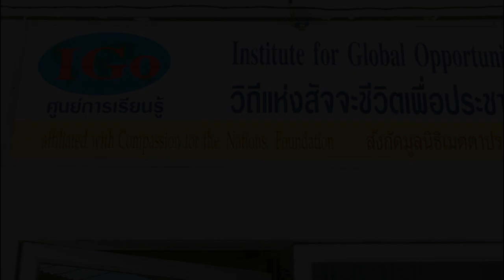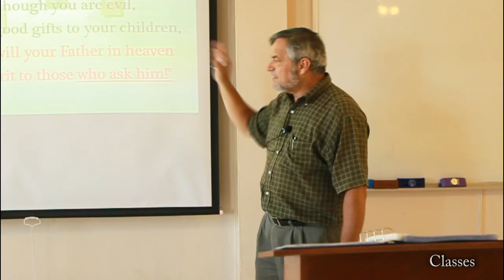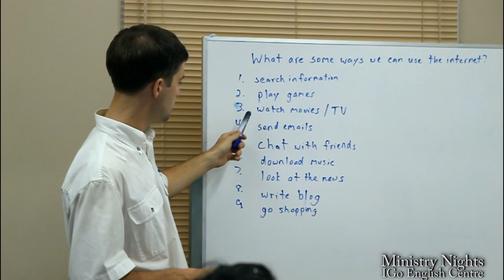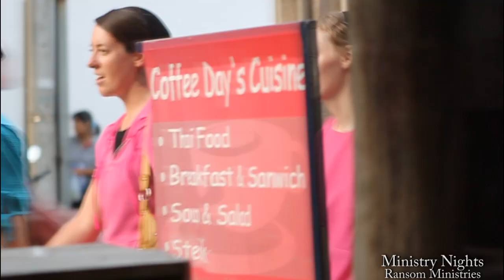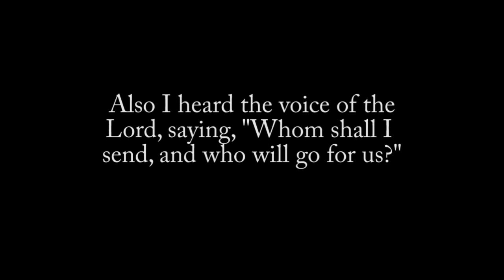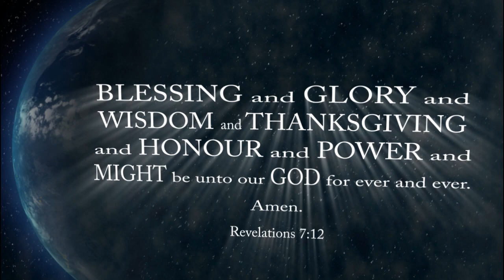Official IGo - Institute for Global Opportunities - Informational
Let me just say that this video is a feeble attempt to show you how God uses IGo. IGo doesn't change people - God does.
However, in my experience, IGo was one of the biggest tools that God has used to construct me to become more of an agent for the Kingdom of Heaven.
If you are looking for more meaning in life, if you want to be radically challenged/changed, stretched, etc, I would suggest seriously praying about IGo - maybe that's what God wants to use to make you more into His Image.

May God bless each one of you that watches this; All of us involved in the production of this have one basic goal/prayer: That God would be glorified, and that this video can be used by God to motivate people all across the globe to a closer walk with God - whether it's through IGo or not.
If you watch this video, please offer a prayer for the ministry of IGo, even if you don't plan to attend. :)